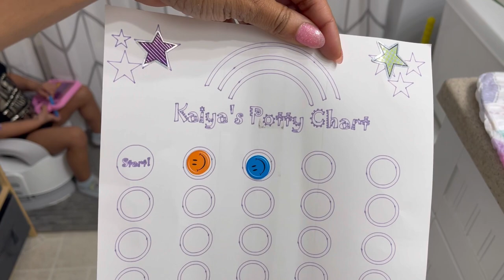Why I Left YouTube! Mental health, future plans, and rebranding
Hey guys,

My life has been chaotic but I am back!!

Life gives you so many obstacles but how you handle those obstacles is how well you can overcome them!

InShot Music

Musician: Carl Storm

Family of FIVE, wanting to share our blended family with the world.
Join us, whilst we set out for new adventures, love, and laughter.

Instragram
xkd_davis
drdavis_84

Everything you see on this video was created by me unless otherwise stated.